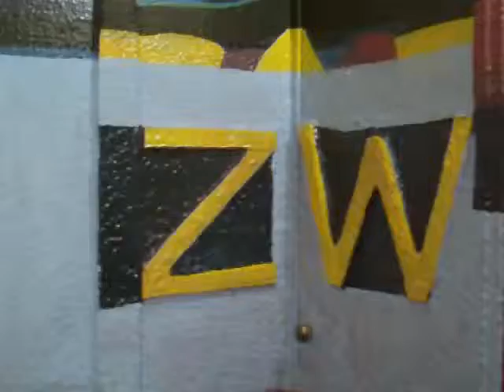Palo Duro Exhibition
The Riverside Thing on Guitar